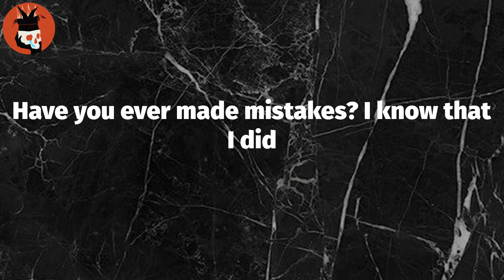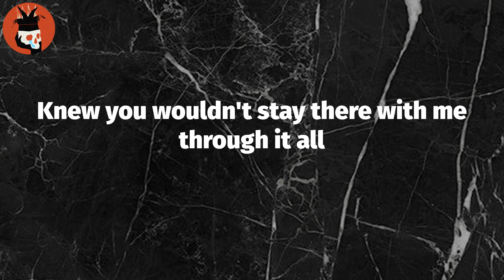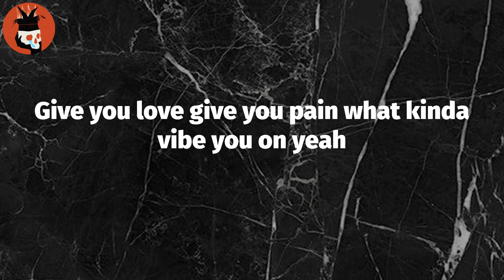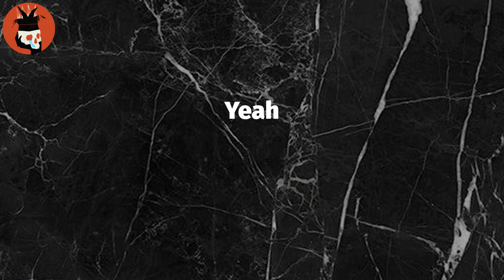Play This At My Funeral (Lyrics) - Lil Skies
Lyrics: Play This At My Funeral
Know you wouldn't show up to my funeral
You don't wanna realize that it's your fault
You leave me to die but that's the usual
Knew you wouldn't stay there with me through it all
And I'm still speakin' to you through this microphone
Give you love, give you pain, what kinda vibe you on?
Yeah, now I got your attention
Would you sit back and listen?
Never speak on our business, whoa
I'm sick of these damn meds
I'm sick of my damn bed
And I don't wanna go to sleep
You stuck in my damn head
I pour a 2 in my cup
1.5 in my blunt
I fell in love with the drugs
I think I can't get enough
Baby, have you ever paid like six figures in taxes?
Have you ever kept them pills right by your mattress?
Have you ever made mistakes? I know that I did
Have you ever felt insane? I know that I did (ayy, ayy)
Oh-oh, oh
Seen my blood in the snow
I done got too high and almost drove right off of the road
I was in the zone, I didn't have nowhere to go
Steady pickin' flowers off the rose
Yeah, now I got your attention (ayy, ayy, ayy)
I'ma blast off, take off like a spaceship
More money, more problems, it's the same shit
She told me she loyal, think she want me cause I'm famous (yeah)
I don't judge her, 'cause I don't know what her name is (yeah)
Oh, I keep it on repeat, a lot of things that you said
I keep on havin' fever dreams about me crashin' her 'Vette (whoa)
I ain't wakin' up, I never wanna get outta bed (whoa)
But I guess that wakin' up is better than bein' dead
Hey, felt like I got kicked in the head
All the shit that I done went through, pray I don't see the feds
I got shit up in my mental and I'm still seein' red
It's like paper and a pencil, we gon' mark you with lead (hey)
Give you love give you pain what kinda vibe you on yeah
Now I got your attention
Oh, oh
Whoa-oh oh, oh-oh-ooh
Yeah

Tag Video: